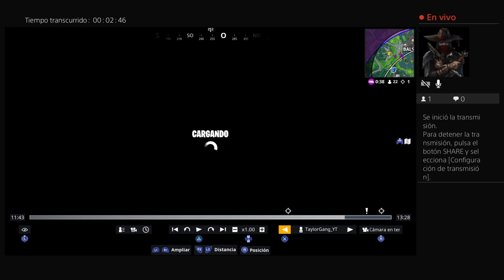El mejor snipazo